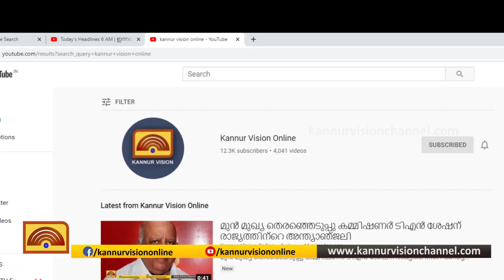കണ്ണൂര്‍ കടുത്ത നിയന്ത്രണങ്ങളിലേക്ക്..